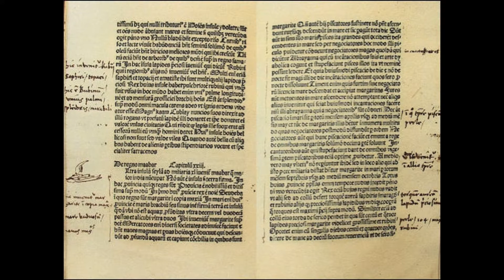Discovery of Australia before European Colonization?